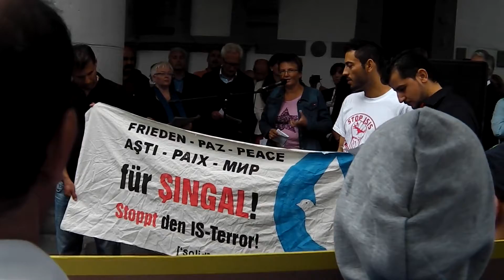Solidarität mit den Menschen in Singal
"Ich bin heute Jesidin, Christin im Irak, ich bin solidarisch mit den Menschen, die unter dem fuerchterlichen Terror der IS leiden."
Kathrin Voglers Grußwort bei einer Kundgebung in Paderborn am 13. August 2014.